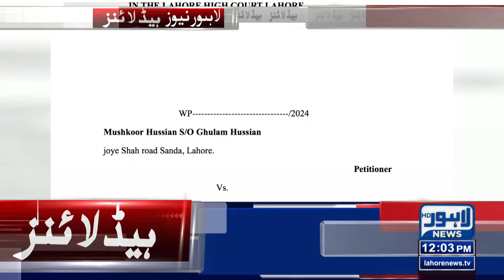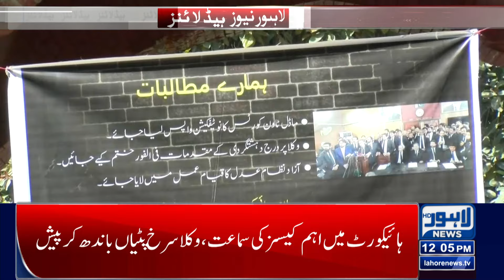There is a big news for the people regarding petrol | Lahore News Headlines 12 PM | 13 May 2024